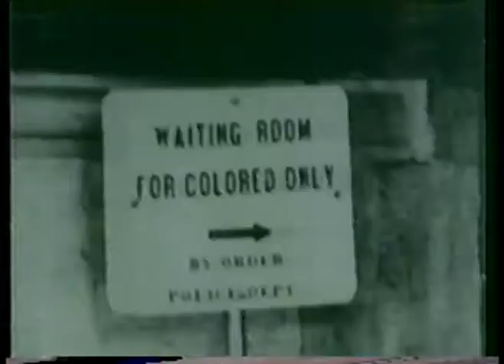MLB - 1986 - NBC Sports Special - World Series 1903 To 1985 - Pictorial Collage Of The World Series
has the largest and most diverse vintage MLB video library online